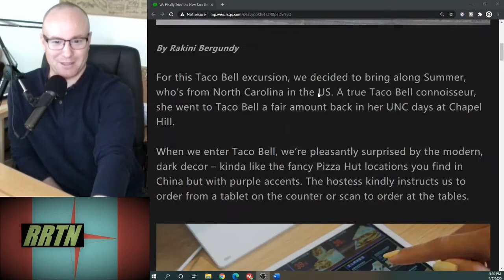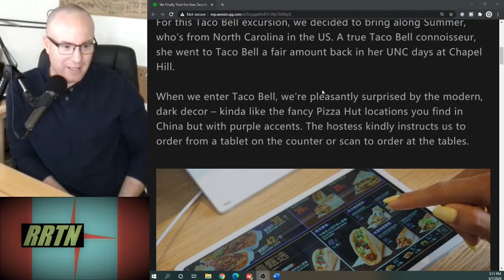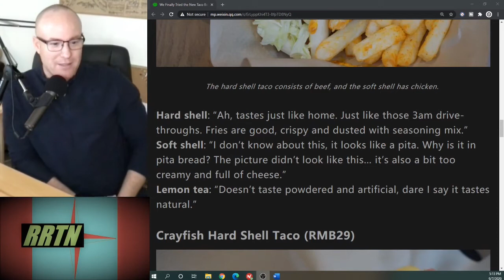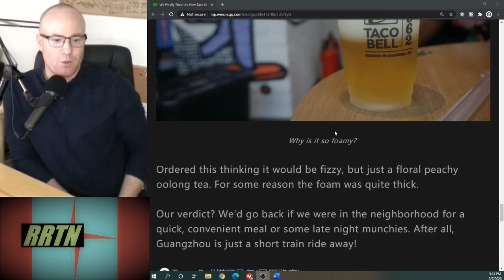Taco Bell Opens in Shenzhen, China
Video Equipment:
DJI Mavic Mini - 249g drone w/3-Axis Gimbal

Travel Services:
Trip.com

Twitter:  Rojo Reads the News = @RojoNews